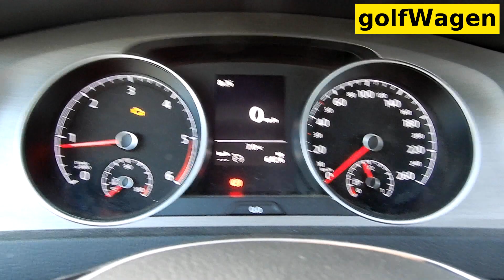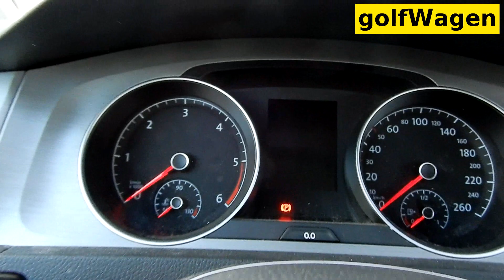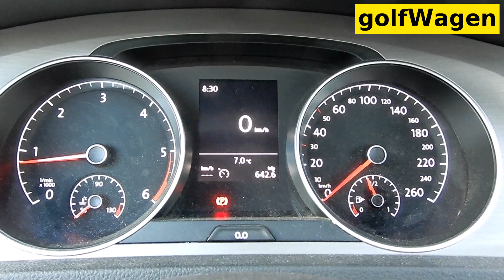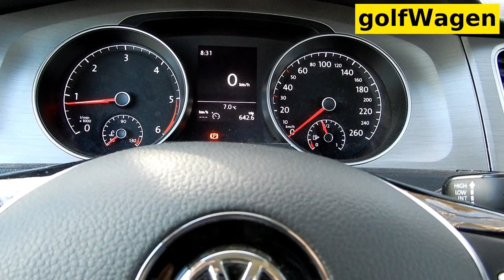VW Golf 7 glow plug relay 511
04L907282 glow plug relay for VW Seat Audi Skoda
WLO51299060 glow plug relay for VW Seat Audi Skoda
12V relay 511